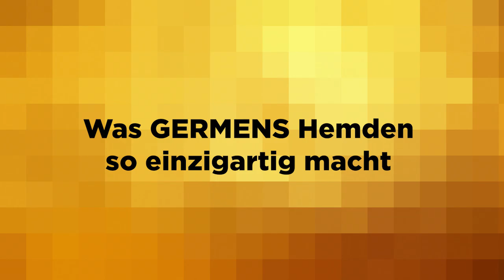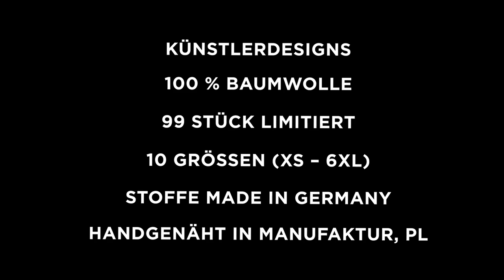GERMENS Hemd PINK MARTINI (030) /// Künstler: René König, Chemnitz /// Limitierung: 99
Das kurze Video zeigt das GERMENS® Langarmhemd PINK MARTINI. Das auf 99 Stück limitierte Künstlerhemd wurde vom Künstler René König, Chemnitz, Deutschland, gestaltet.